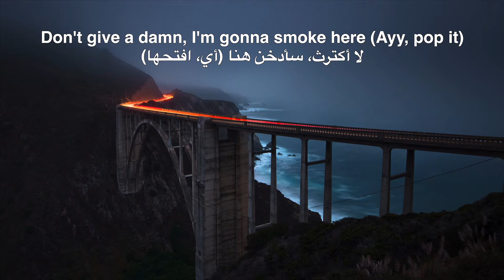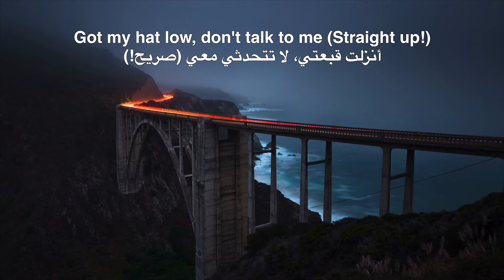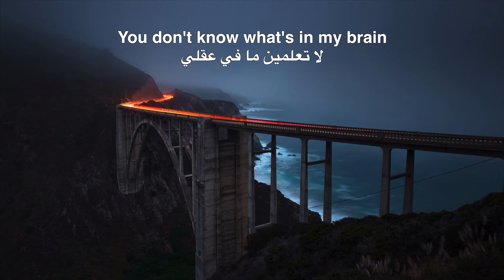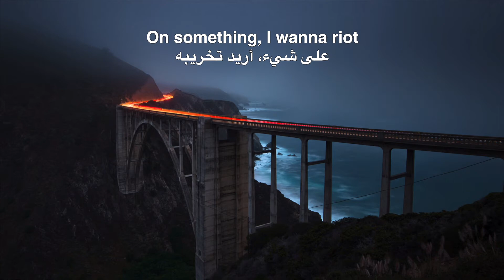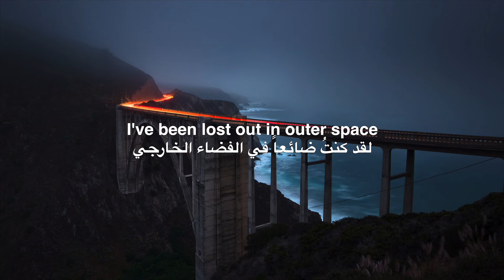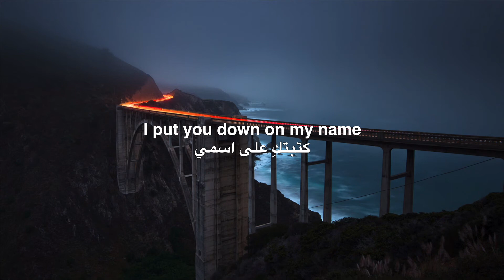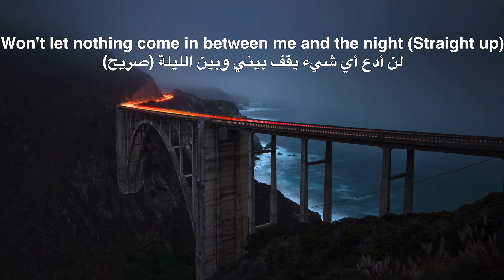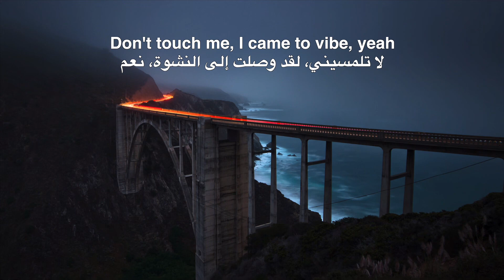Ed Sheeran & Travis Scott - Antisocial مترجمة عربي